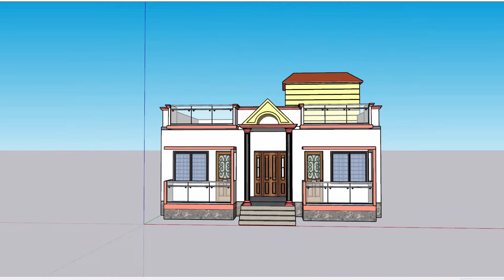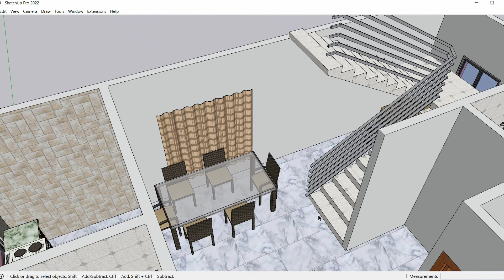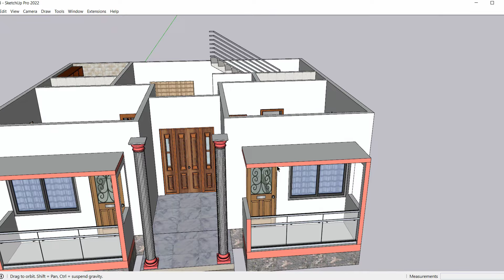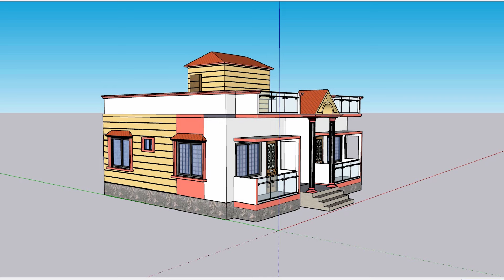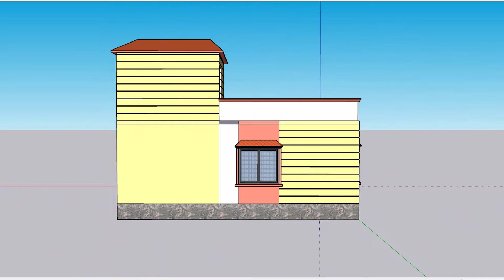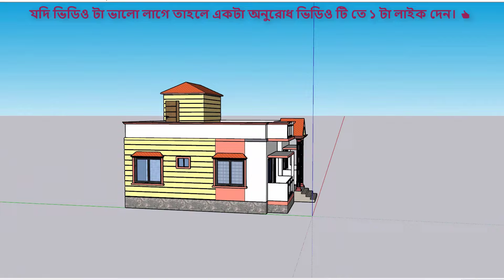২০২৪ সালের নতুন আর একটি ১ তলা বাড়ির ডিজাইন | ২ বেডরুমের বাড়ির ডিজাইন ও খরচ | 1 Tola Barir Design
আজকের এই ভিডিওতে আমরা খুব সুন্দর একটি বাড়ির ফ্লোর প্ল্যান ,ডিজাইন এবং খরচের হিসাব নিয়ে বিস্তারিত আলোচনা করবো। এটি একটি ১ তলা বাড়ির ডিজাইন। বাড়িটির ফ্লোর এর দৈর্ঘ্য হচ্ছে ৩০ ফুট এবং প্রস্থ হচ্ছে ২৮ ফুট ৬ ইঞ্চি তাহলে সম্পূর্ণ জমির পরিমাণ বা ফ্লোর এরিয়া হচ্ছে ৮৫৫ স্কয়ার ফুট আর হিসাব যদি শতকে করা হয় তাহলে হবে ১.৯৬ শতক এবং কাঠায় হলে হবে ১.১৯ কাঠা। অতএব এই বাড়িটির (30x28) ফ্লোরের নকশাটি খুব সুন্দর করে সাজানো হয়েছে আর এই ফ্লোর প্ল্যান এর মধ্যে রয়েছে বেডরুম ২ টি, ডাইনিং রুম, ড্রইং রুম ,বাথরুম ২ টি, বারান্দা ২ টি এবং রান্নাঘর। সর্বশেষ আমরা জানবো বাড়িটি ডিজাইন অনুযায়ী তৈরি করতে আনুমানিক কত টাকা খরচ হবে। আর খরচের হিসাবটা অনেক সময় কম বেশি হতে পারে কারণ খরচ কতটুকু হবে তা নির্ভর করে বাড়ির ফাউন্ডেশনের ধরণ এবং সেই সময়ের মালামালের দামের উপর। আর যদি আপনাদের বাড়ি তৈরি সংক্রান্ত কোনো প্রয়োজন হয় যেমন: বাড়ির ফ্লোর প্ল্যান,থ্রিডি ডিজাইন ও এস্টিমেন্ট ইত্যাদি আমাদের সাথে যোগাযোগ করতে নিচের ফেসবুক লিংকে ক্লিক করুন। আপনার পছন্দের ডিজাইন পেতে আমাদের ফেইসবুক পেইজ লাইক দিয়ে আমাদের সাথে থাকুন। ধন্যবাদ

বিশেষ দ্রষ্টব্যঃ এই বাড়ির ডিজাইন টি আপনাদেরকে শুধু মাত্র ধারণা দেওয়ার জন্য করা হয়েছে। বাড়ি করার পূর্বে অবশ্যই ভালো কোন প্রকৌশলী (Engineer)বা আর্কিটেক্ট (Architect)এর পরামর্শ নিয়ে বাড়ি করবেন। কোনো ইন্জিনিয়ার এর পরামর্শ ছাড়া কখনো ইন্টারনেট বা ইউটিউবের প্ল্যান এর উপর ভিত্তি করে বিল্ডিং তৈরির কাজ শুরু করবেন না। সব সময় ইন্জিনিয়ার এর সাথে আগে আলোচনা করবেন তারপর কাজ শুরু করবেন। কারণ একজন ইন্জিনিয়ার বাড়ির নিরাপত্তা,মালামালের সঠিক ব্যবহার,কম খরচ,জমির সঠিক ব্যবহার এবং নিয়ম কানুন মেনে ডিজাইন করেন।

📞WhatsApp & Imo- 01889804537 (ম্যাসেজ করুন বা বয়েজ নোট পাটান। খুব শীগ্রই আপনার ম্যাসেজের উত্তর দেওয়া হবে।)

Time Stamps:
00:00 - ভিডিও শুরু
00:02 - বাড়িটির এক্সটেরিয়র ডিজাইন
01:19 - বাড়িটির ইন্টেরিয়র ডিজাইন
01:39 - ভেতরের ইন্টেরিয়র ডিজাইন বিস্তারিত
03:37 - বাড়িটির ফ্লোর প্ল্যান এর বিস্তারিত
05:06 - বাড়িটি তৈরিতে করতে মোট খরচের হিসাব